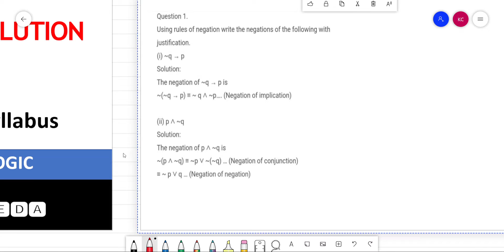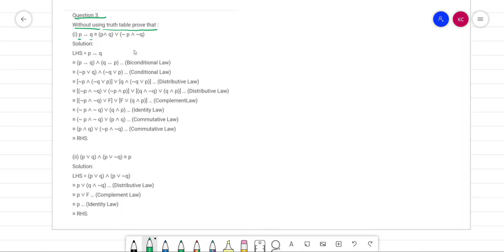CLASS 12 MATHS CH 1 MATHEMATICAL LOGIC FULL EXERCISE 1.4 SOLVED MAHARASHTRA BOARD SYLLABUS ELS 2022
Class 11 physics maharashtra board new syllabus
class 12 physics maharashtra board new syllabus
class 11 chemistry maharashtra board new syllabus
class 12 chemistry maharashtra board new syllabus

These is channel for science students maharashtra board and ncert students.